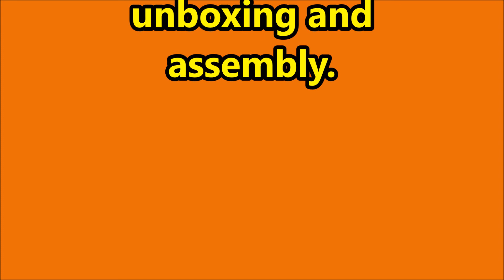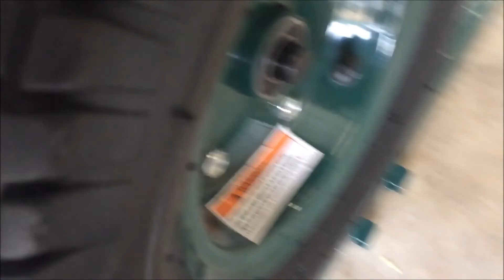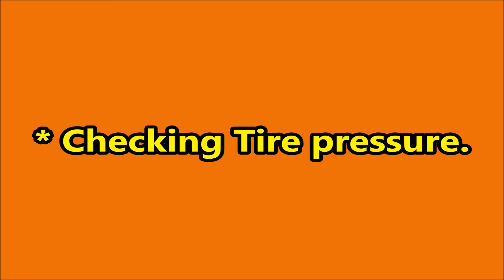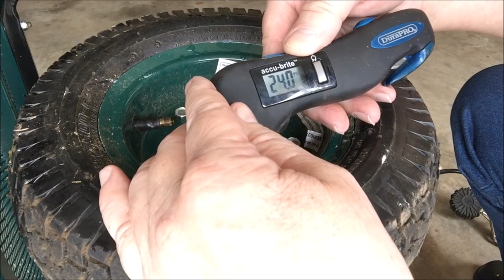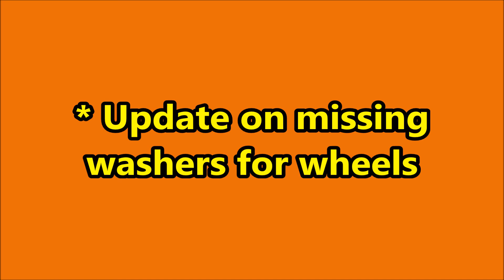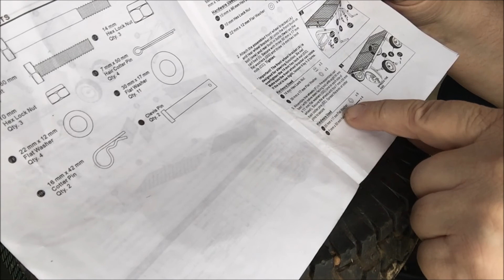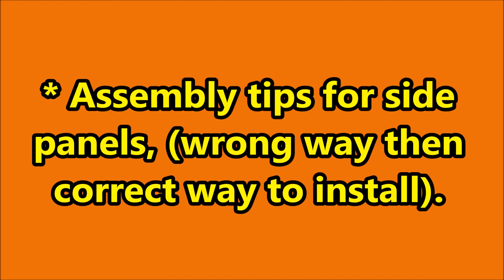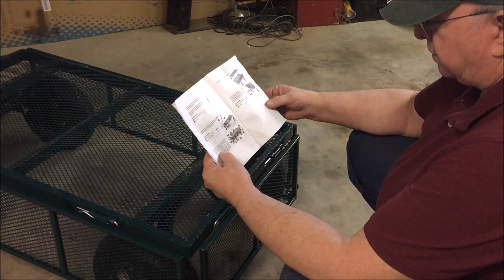Sandusky Garden Utility Cart - PART 2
Part 2 of this new garden cart assembly that we use to move hay bales around on the goat ranch. Model no. CW4824 NEW.

WARNING: if watching on phone or tab there are some loud noises that may wake you up while watching. Best if viewed on computer or TV.

There are 4 parts to this video:

* Checking Tire pressure.

* Update on missing washers for wheels.

* Pull handle alignment.

* Assembly tips for side panels, (wrong way then correct way to install).

Refer to my video posted a week ago titled:

Sandusky Garden Utility Cart, posted a week before this video for background on unboxing and assembly.